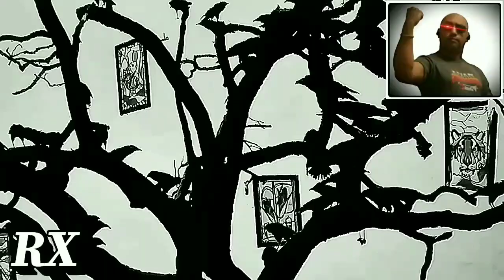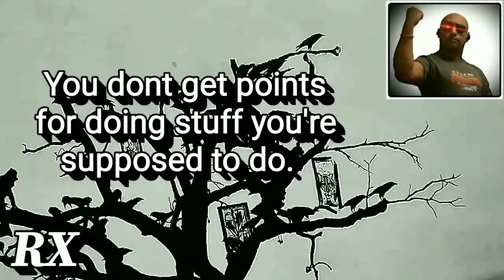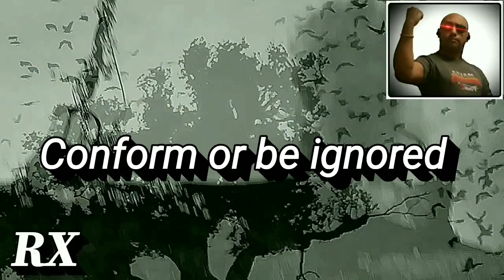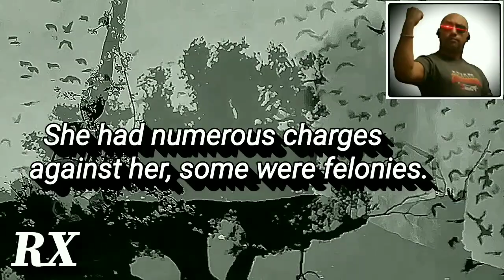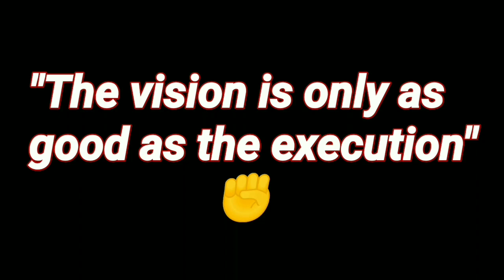Rave X Podcast #64 "Facebook's Dog"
Social media differs for everyone and this episode is a rant about how FaceBook is great for keeping in touch with friends but it also conditions us to "Like" certain things in order to get appreciation from our peers but if you disagree with someone, then you get no "Likes". Also why do so many horrible selfies get so many "Likes"? are you really "not black" if you dont vote for Joe? Why do people post about how much they love their spouse when they could just go tell them? All that and more in this episode of the Rave X Podcast. Enjoy